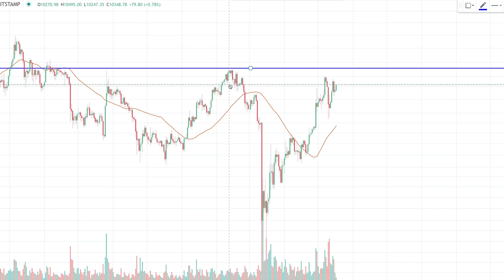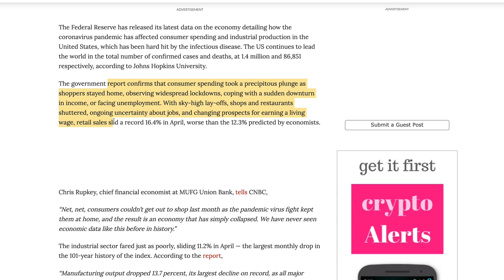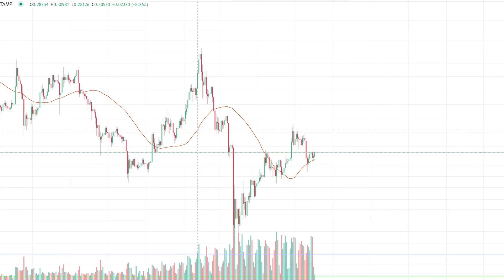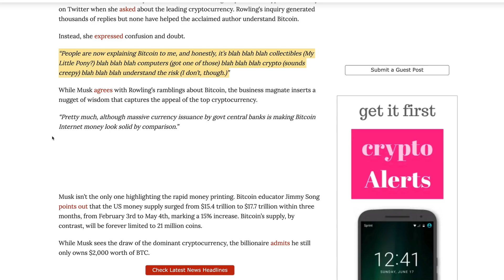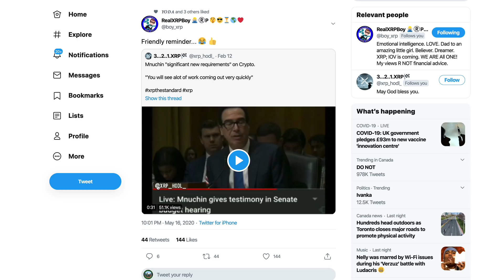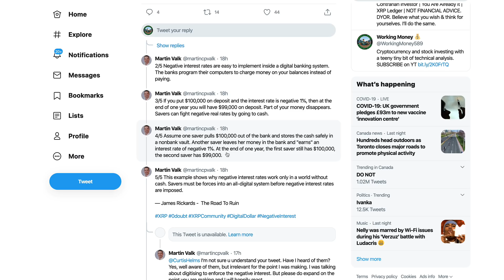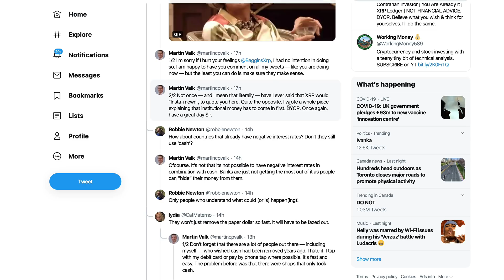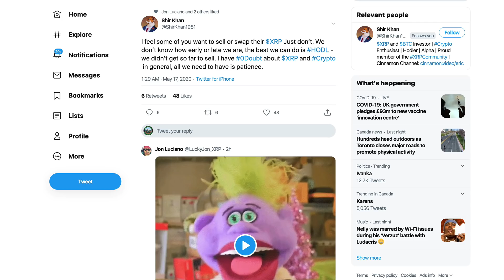Ripple XRP: The Darker Side Of The Same Coin: XRP & A Push For Cashless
1BjPLyNgSyuxF19UrFCKVKbsBKuJmHWRUN

Federal Reserve Reports Record-Breaking Figures As Consumer Spending and Industrial Production Nosedive in April

Money Spot: Amazon Readers Are Buying Bitcoin and Blockchain Bestsellers

Elon Musk Says Bitcoin (BTC) ‘Looks Solid’ Compared to Fiat As J.K. Rowling Searches for Answers About the Leading Cryptocurrency

Grandpa Had a Pension. This Generation Has Cryptocurrency.